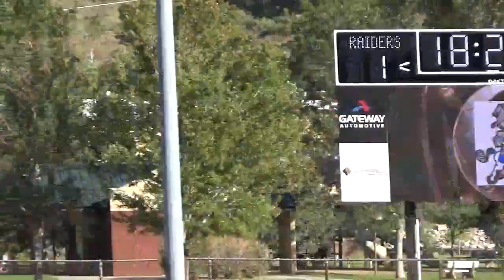SHS G 09212021 half 1